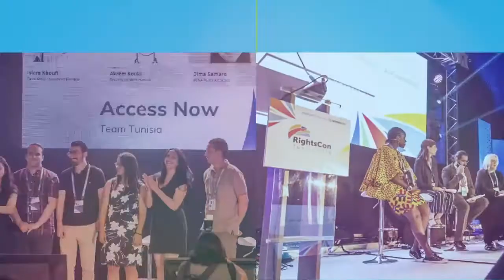Fireside Chat: Anthony Romero, ACLU, and Rashida Richardson, AI Now Institute & Rutgers Law School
At RightsCon Online 2020, in conversation with Anthony D. Romero, Executive Director of the American Civil Liberties Union (ACLU); Rashida Richardson, Director of Policy Research at AI Now Institute and Visiting Scholar at Rutgers Law School; and facilitator Brett Solomon, Executive Director of Access Now.